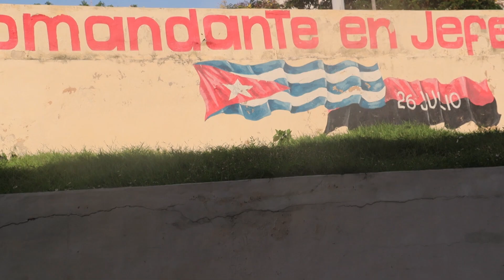TRAILER - Por las calles de La Habana - Garabatos Raídos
Estreia na Mostra Guarulhense de Cinema o documentário Por las calles de La Habana, filme fenomenológico e poético que observa e conversa com as pessoas e as ruas de Havana em Cuba.